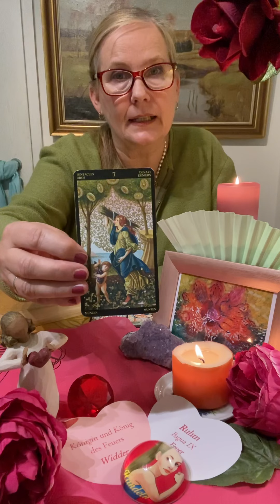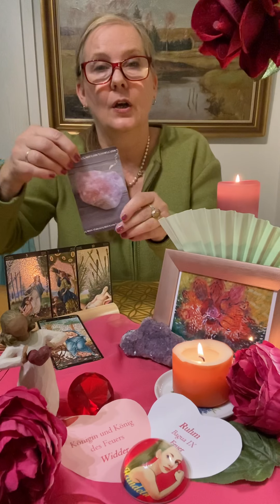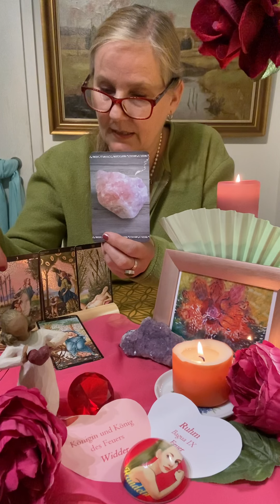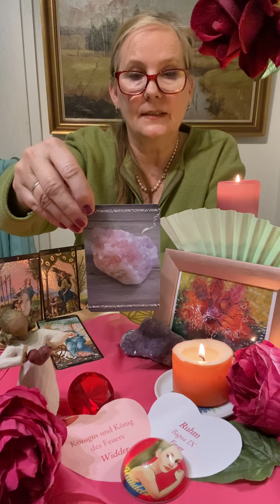🔴 NEUstart RUHM 🔴 für WIDDER 🔥 INSPIRIERENDE KONTAKTE !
"Und jedem Anfang wohnt ein Zauber inne, der uns beschützt und der
uns hilft, zu leben" (H. Hesse). Wie schön, daß DU zu mir gefunden hast !
Ich freue mich sehr, wenn du Mitglied meiner „NeuStartUP"- Familie wirst
Lass dich von meinem Wissen alternativer HEILKÜNSTE begeistern und tauche mit mir
in die BUNTE WELT des FENGSHUI & TAROT ! Für deinen persönlichen NEUSTART,
deinen TANZ ins GLÜCK!

Dich erwarten interessante Readings, Podcasts und Coachings sowie meine Bilder
zu den 9 BEREICHEN des BAGUA: 1. KARRIERE 2. PARTNERSCHAFT 3. FAMILIE
4. REICHTUM 5. GESUNDHEIT 6. HILFREICHE FREUNDE 7. KREATIVITÄT 8. WISSEN 9. RUHM

Herzensgrüße, Monika